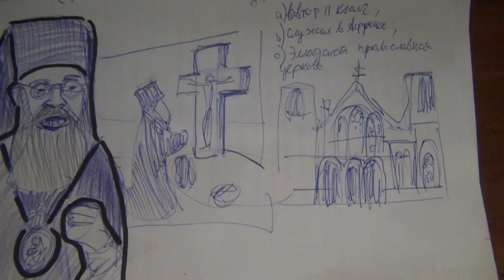Анастасий - Anastasios of Albania - (Архиепископ Тиранский)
c 24 июня 1992 года

рхиепископ Тиранский и всей Албании, Митрополит Тирано-Дурресско-Эльбасанский

Анастасий (Архиепископ Тиранский)